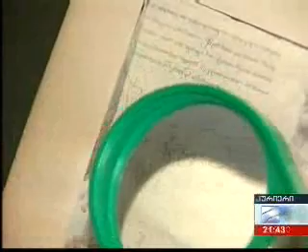George Kalandia. Georgian State Museum of Theatre, Music, Cinema and Choreography.